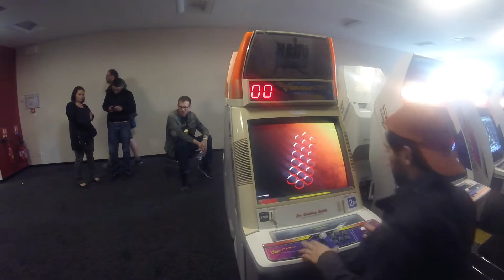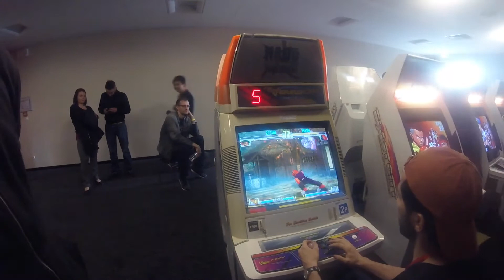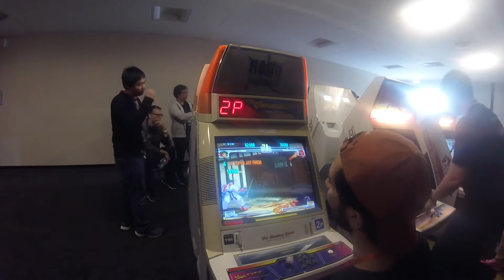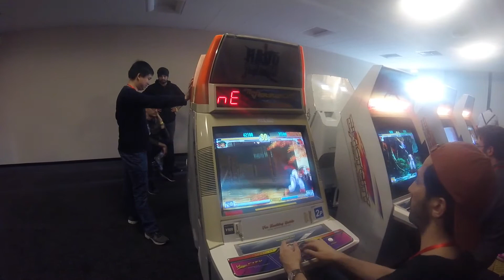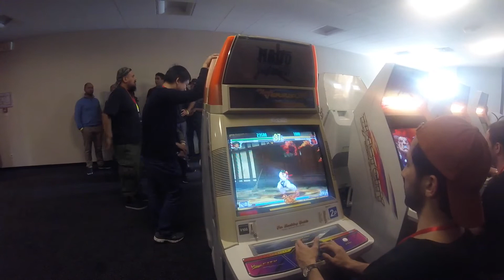FT5 Niabanh (Makoto) VS Makaveli (Gouki)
First match missing, the video starts at 1-0 for Makaveli.
Premier match manquant, la vidéo commence à 1-0 pour Makaveli.